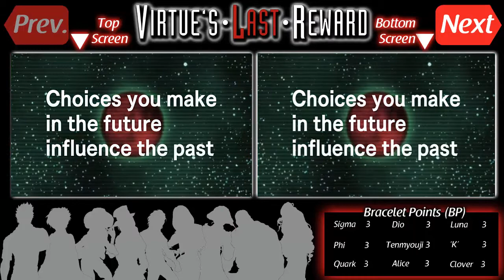Virtues Last Reward (Output Test) - Success.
test in camtasia 8 with split screen.
Checking quality of picture and video output.

THIS WILL BE COMING SOON -3